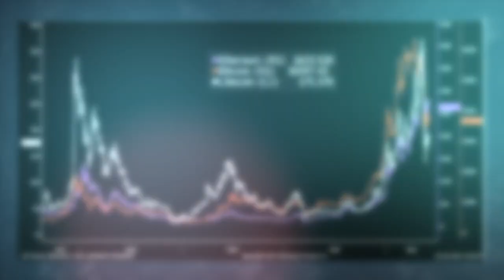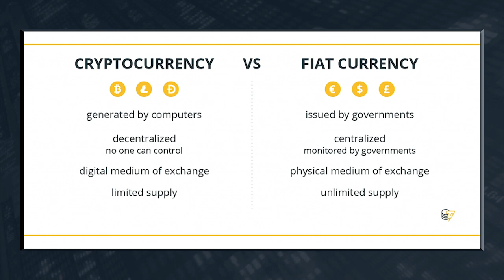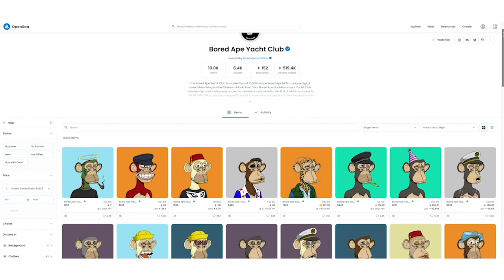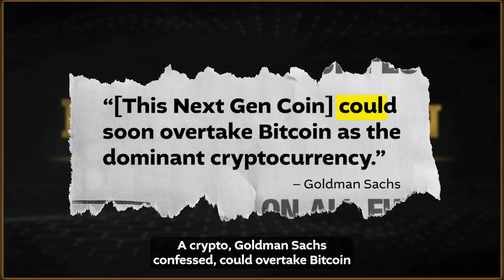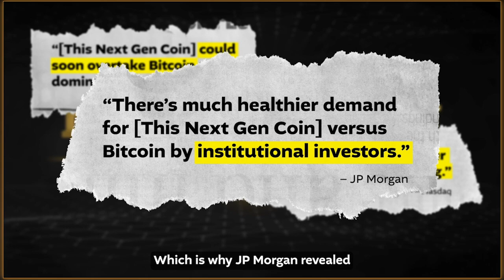Could These "Next-Gen" Coins Soar 10,000%?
In last week's video, I provided an economist's perspective on Bitcoin. This week I'm broadening my horizons to look at a few of the hottest "next-generation" coins that could actually soar by providing REAL-WORLD value to investors and the global economy.

Learn How YOU Can Buy the "Next Gen Coin" for $20

Click here for your free subscription to Bauman Daily and gain powerful market insights from Ted and his team throughout the week

About Me: My name is Ted Bauman. I’m a trained economist … I’ve traveled to more than 80 countries … and I’ve had a front-row seat in American politics. I am also editor of the investment research report The Bauman Letter and the trading service, Profit Switch. I’ve spent my life helping people – just like you – grow and protect their wealth, independence and freedom. And now, I’m at your disposal.

Follow Ted on Social Media!